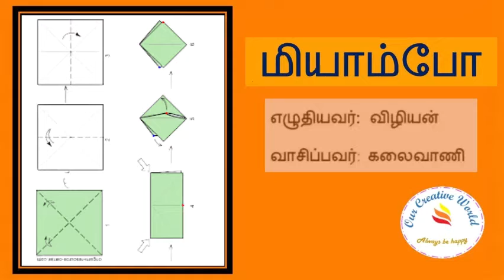மியாம்போ / our creative world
மியாம்போ
எழுதியவர்: விழியன்
வாசிப்பவர்: கலைவாணி